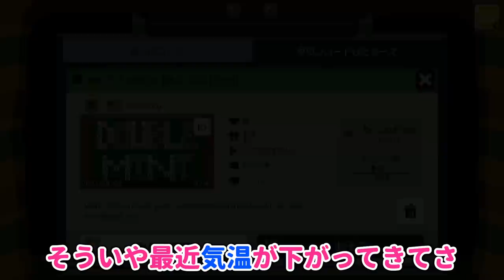世界で2人しかクリアしてないクレーンゲームがヤバい。 『マリオメーカー2』